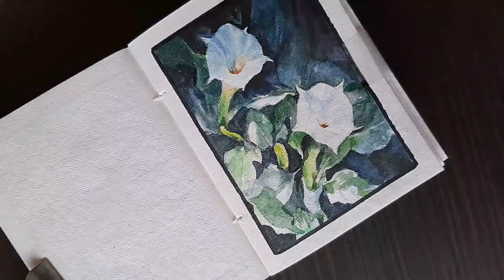Daily painting- day 10- datura